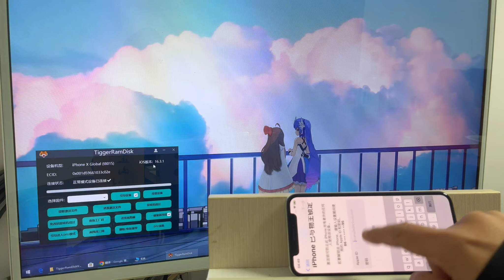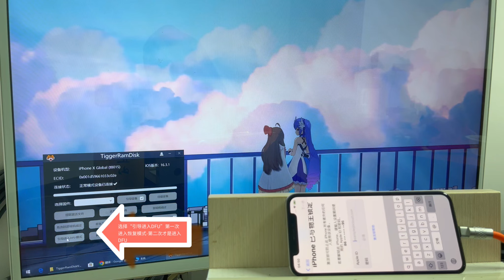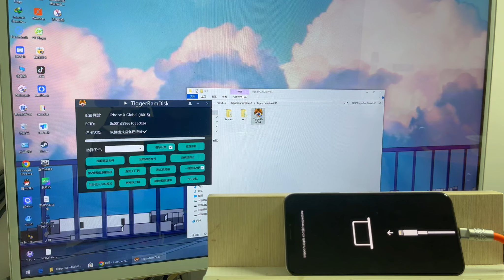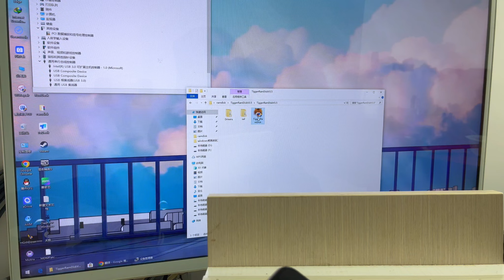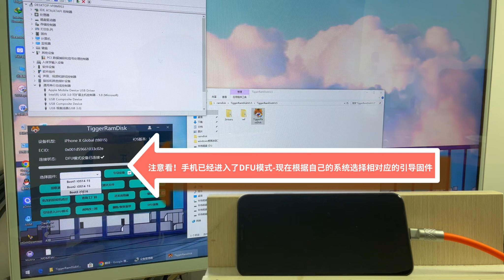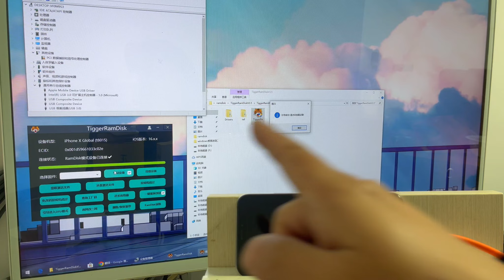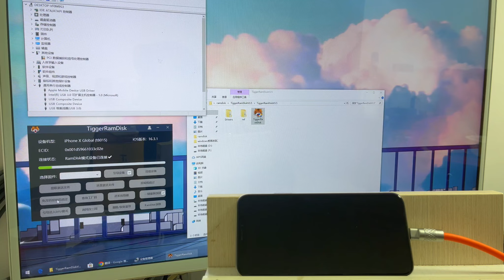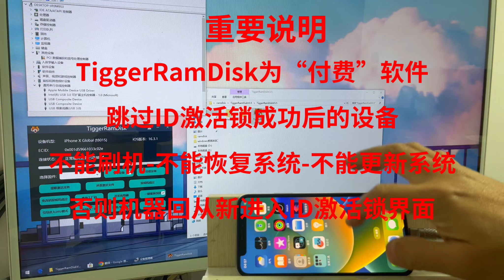TiggerRamdisk解锁苹果设备（收费软件）需要购买可以联系我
苹果设备绕过ID激活锁-Windows版-免工程线
视频讲解如何使用TiggerRamdisk解锁苹果设备的ID激活锁，以制作游戏机。
0:07 - 🎬介绍如何解锁苹果设备的ID激活锁
0:47 - 💾出信号很贵，所以选择使用此软件解锁成游戏机
1:33 - ⚠️若电脑未检测到设备连接，尝试拔插数据线或更新驱动
5:25 - 🔑选择对应操作系统的引导，并按照提示引导进入DFU模式
7:37 - 🚫解锁后不能刷机、还原系统和支持卡，只能当做游戏机使用。
时至2023年2月22日最高支持16.3.1系统 16.4的系统暂不支持
设备支持6s-x---15-16系统-
iPad系列不支持pro1
游戏机 密码界面隐藏
“此软件为收费软件！需要购买的话找我！大陆用户可以远程”
需要软件的到电报找我！
我的电报群：我的电报号在2023年1月16日无缘无故被盗了！TG或者微信或者QQ或者邮箱都行！私聊我就行！需要帮忙的记得认准我的声音！
1.本群是技术资源交流群、所有教程用的的相关文件都在群文件里，自行查找
2.技术无罪，不为偷盗抢设备进行技术支持
3.设备捡到请还给失主，买来的请联系卖家或苹果公司
4.请端正你的态度，帮你是情分不是本分。
5.谨防诈骗，任何交易请走平台，本群不担保任何责任
6.请不要道德绑架，更不要用爱发电，请尊重开发者
7.请遵守我国相关法律法规，如果违反，立即剔除本群
8.本群禁止发布与讨论政治话题
9.禁止转发任何形式的不经大脑思考的流言蜚语以及图片、连接地址等内容本群与任何官方无关，群内发言仅代表群员意见，与群主无关
建立初衷只为了分享技术经验做个存档
提示：在群内私聊非管理被骗不要在群内闹事！否则永久拉黑，不解释！